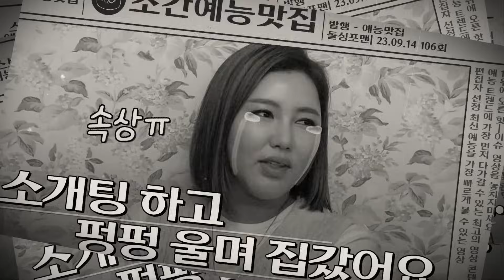소개팅 하고 펑펑 울며 집갔어요...💦💦 | 조간예능맛집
👟 돌싱포맨 106회
⏰ 매주 화요일 오후 09:00